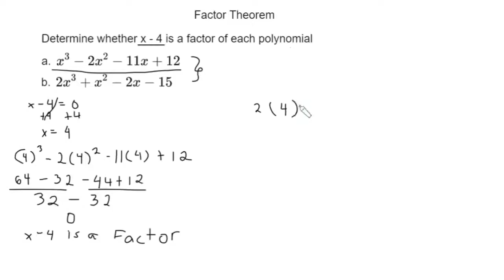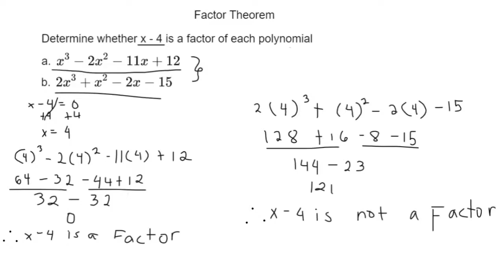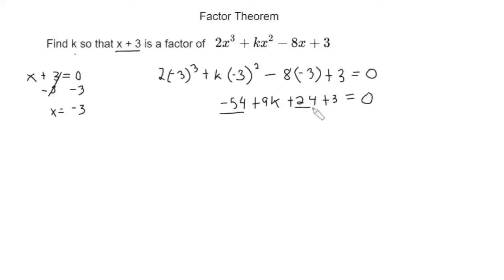The Factor Theorem - TAGALOG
The Factor Theorem is a theorem linking factors and zeros of a polynomial. It is a special case of the polynomial remainder theorem.

The factor theorem states that a polynomial P(x) has a factor (x - c) if  and only if P(c)=0